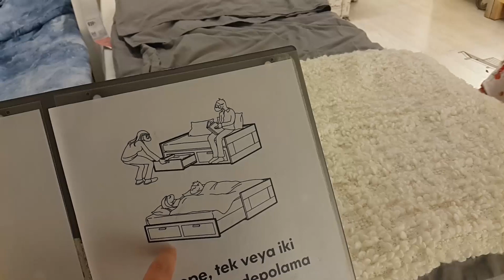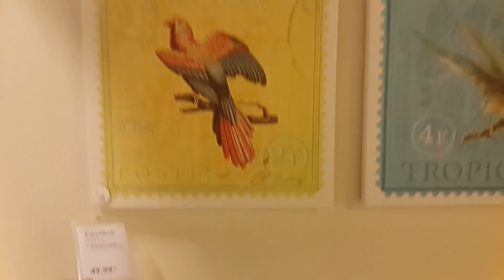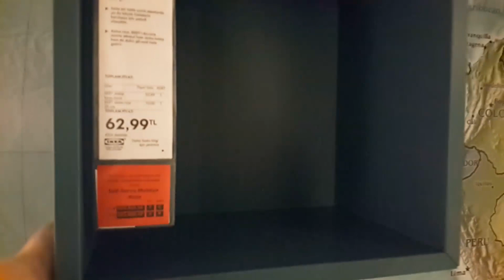IKEA Genç Odası | VLOG EĞLENCELİ GEZME | Fenomen Tv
Fenomen Tv , IKEA genç odası reyonlarını gezdik bu vlog eğlenceli bir gezme oldu , gerçekten her şey mükemmel ötesiydi...

Merhaba biz Büşra Yorulmaz ve Zeynep Yorulmaz iki youtuber kardeşiz. Youtube Türkiye ' de Fenomen Tv ailesi için her gün yeni Türkçe video yüklüyoruz.
Fenomen Tv kanalımızda komik , eğlence , kendin yap , challenge , ilginç , oyun , oyuncak , slime , çocuk , bebek , doritos , stres çarkı , dondurma , çizgi film , pepe , niloya , nasıl yapılır , sürpriz yumurta gibi bir çok videolar paylaşıyoruz.
Bu videoları çekerken çok eğleniyoruz ve bu eğlenceli videolarımızı sizinle paylaşıyoruz.